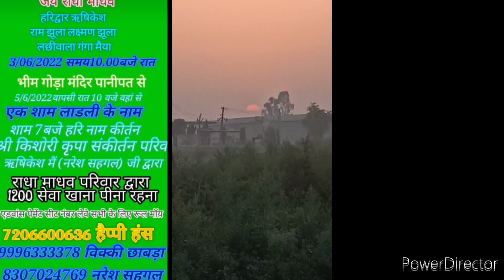2 days trip to haridwar and rishikesh | lacchi wala | ganga river | bhajans | kirtan | Sadhana Arora